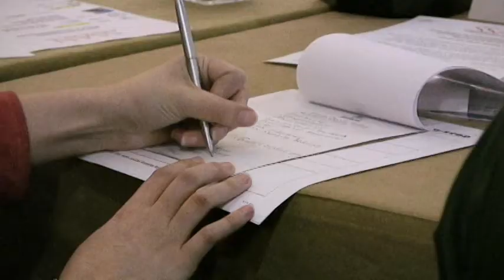BRC-Include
BRC provides training and technical tools to increase access to new ideas and resources that create natural community experience, relationships and collaborative partnerships. We assist in the development of relationships and goal setting that advance inclusion of all people in the experiences, employment and benefits of community life.

BRC works to further the rights of individuals and families to participate in informed decision-making that affects their lives and determine for themselves how to contribute to their communities. By actively including others in the creation process, personal and organizational leadership is maximized. Our work seeks to create cultures of belonging and build practices that honor diverse talents that lead to success.